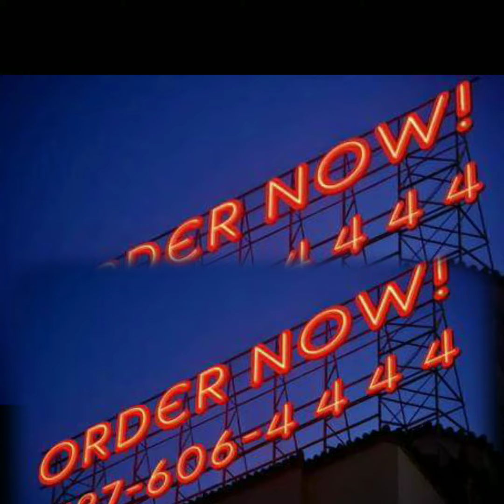McCons KN95 Mask For Civilian - How To Check Original Mask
2lboxbd Video of  How to check original KN95 masks layer filtration. McCons KN95 Mask For Civilians now available in Bangladesh. McCons Brand Kn95 price is also affordable in BD. However, we made this video on How to Check McCons KN95 Mask Quality and layers.
Original Kn95 mask should be used to protect yourself. Now McCons KN95 mask is available in
Check McCons KN95 original mask in BD.